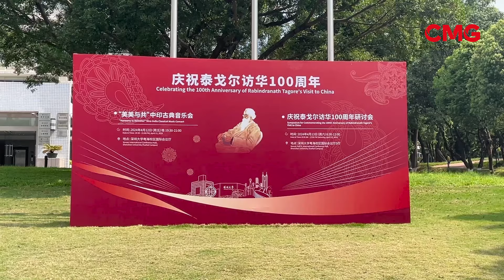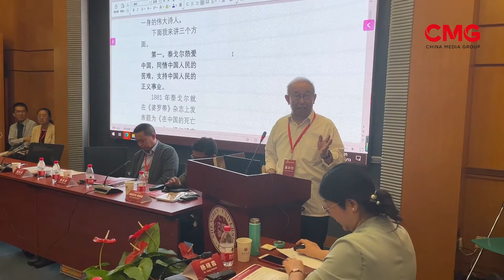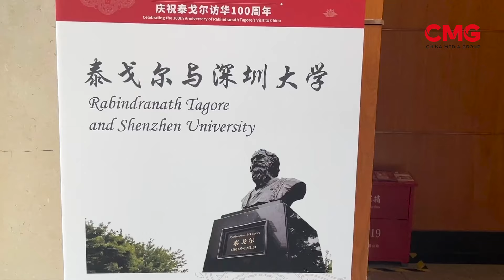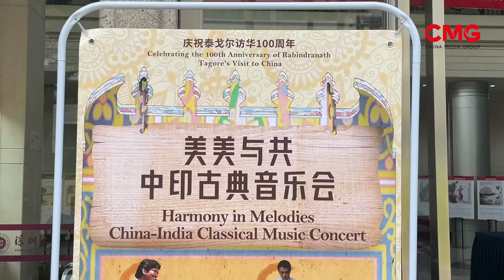বিশ্বকবি রবীন্দ্রনাথ ঠাকুরের চীন সফরের শততম বার্ষিকীতে শেনচেন বিশ্ববিদ্যালয়ে সেমিনার | CMG BANGLA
বিশ্বকবি রবীন্দ্রনাথ ঠাকুরের চীন সফরের শততম বার্ষিকী উপলক্ষে শেনচেন বিশ্ববিদ্যালয়ে একটি সেমিনারের আয়োজন করা হয়।  এতে চীন ও ভারতের বিভিন্ন বিশ্ববিদ্যালয়ের রবীন্দ্র বিশেষজ্ঞ, শিক্ষার্থী এবং কবি পরিবারের সদস্যরা উপস্থিত ছিলেন। শেনচেন থেকে আরও জানাচ্ছেন আমাদের সহকর্মী ইয়াং ওয়ে মিং স্বর্ণা।

16A Shijingshan Road, Beijing, China. 100040